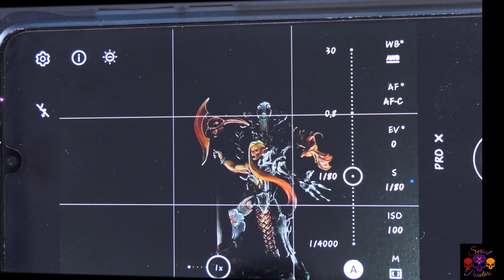COMMENT FAIRE DE BELLES PHOTOS DE FIGURINE WARHAMMER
Bienvenue à toi passionné de Hobby, tu as réussi une superbe figurine, tu as envie de la partager en la prenant en photo ? Mais le résultat est loin de ce que tu espérais ? Regarde ce tuto et réussi des clichés d'enfer avec ton portable !
Si tu as aimé cette vidéo, n'hésite pas à la liker, nous laisser un commentaire et à t'abonner (sans oublier la petite cloche pour ne rien rater des vidéos à venir)

En laissant un like, un commentaire et en partageant, tu peux aussi t'inscrire avec le bouton Rejoindre (bonus coulisses, stickers...) ou faire un don avec le bouton Merci. Grâce à ton aide nous pourrons développer la chaîne et améliorer le contenu !
Envie de connaitre les dernières actualités, les projets en cours, de nous poser une question ? Rejoignez nous sur facebook !

Et si vous êtes abonnés, rejoignez nous sur le groupe Facebook réservé aux abonnés: La taverne des Serial Painters